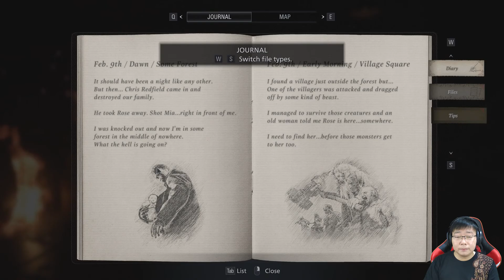Nenek sapa ni woi ?, Resident Evil Village Indonesia #2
Ternyata desa yang gw masukin seram cuiii, banyak begituan...